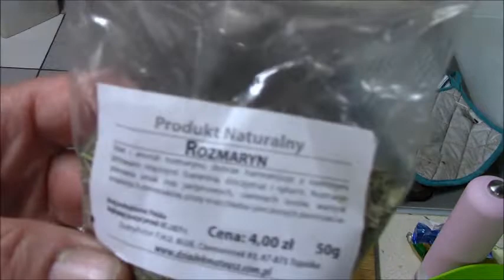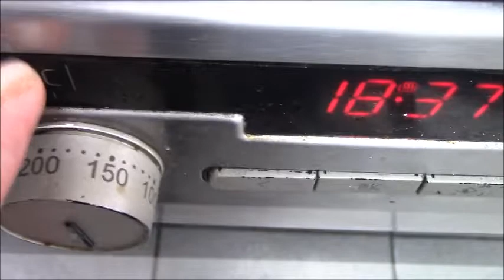Faszerowane ziemniaki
Składniki:
3 duże ziemniaki
20 dag boczku wędzonego
1 cebula
1 opakowanie sera Mozzarella - 150g
Sól
Pieprz
Olej